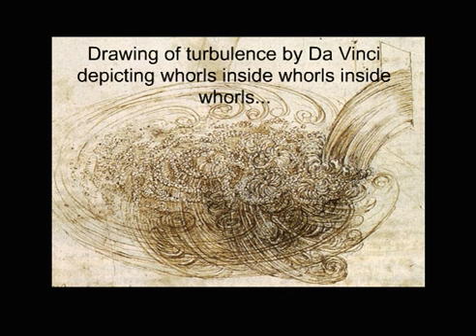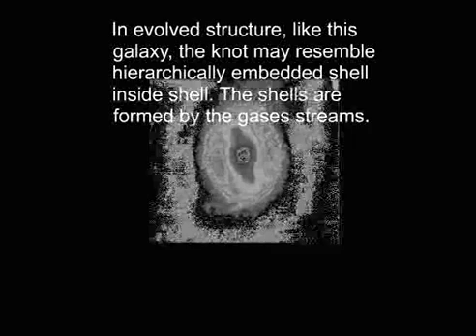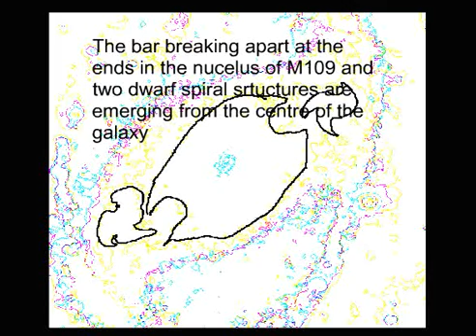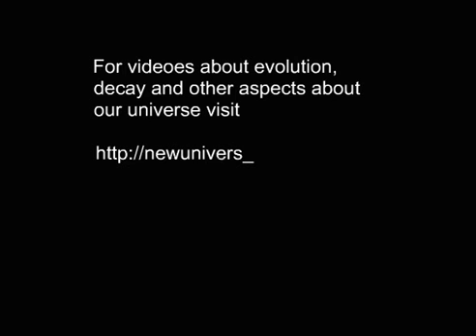Birth of cosmos: supercluster, galaxy cluster, galaxy, star cluster, star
The birth of cosmic structures in a fractal universe driven by turbulence, magnetic field and gravity